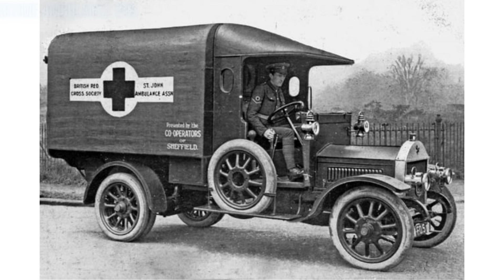Old Photos of Sheffield South Yorkshire England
Old vintage photographs of Sheffield in South Yorkshire, England, United Kingdom.